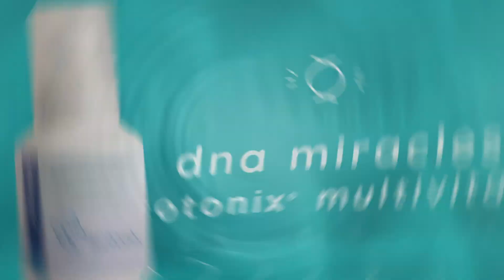DNA Miracles Isotonix® Multivitamin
Making sure your children receive the proper amount of vitamins and minerals can be a challenge. With DNA Miracles Isotonix ® Multivitamin, you can rest easy knowing that you’re providing your child a complete multivitamin at an affordable price.* DNA Miracles Isotonix Multivitamin provides your children with 100 percent or more of 13 essential vitamins and minerals (more than some leading commercial children’s multivitamins), as well as beneficial phytonutrients your children need to help their growing bodies remain healthy and strong.* We’ve also included a special blend of probiotics – LactoSpore – that has been shown to support digestion, support the absorption of nutrients by the body and support your child’s immune system. In addition, DNA Miracles Isotonix Multivitamin provides your children the benefits of fruits and vegetables in a great-tasting, highly effective isotonic formula. This multivitamin is formulated so the nutrients your children need are delivered into their bodies fast and efficiently, maximizing the amount available to the body.* Parents always want to give their children the best. With DNA Miracles Isotonix Multivitamin, not only can you be sure you’re doing all you can to support your children’s health, but you receive our pledge to protect your little miracle through our commitment to quality and care.* Because Every Child is a Miracle."